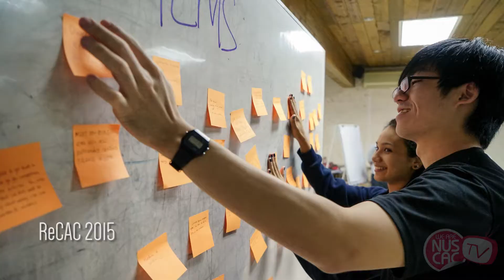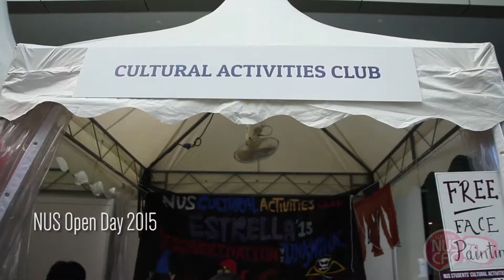NUS CAC 2014-2015 Year in Review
Witness our milestones over the past academic year!